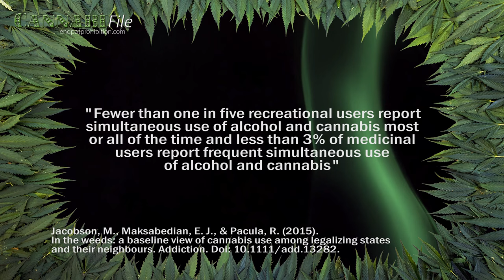Most Cannabis Users Don't Mix the Plant with Alcohol: Study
Medical and recreational cannabis users don’t usually combine the plant with alcohol, according to a recent study published in the journal Addiction.